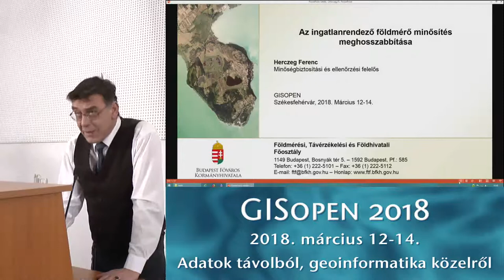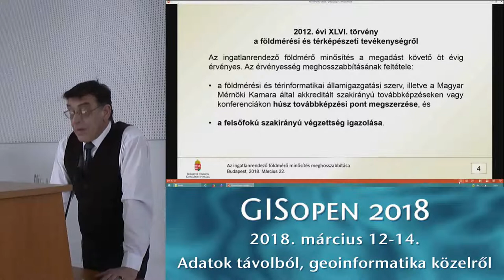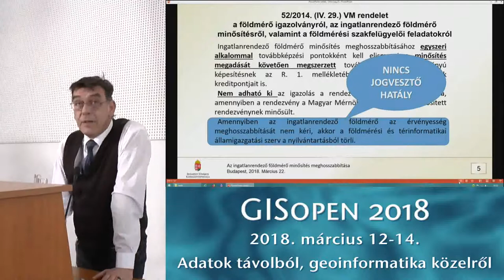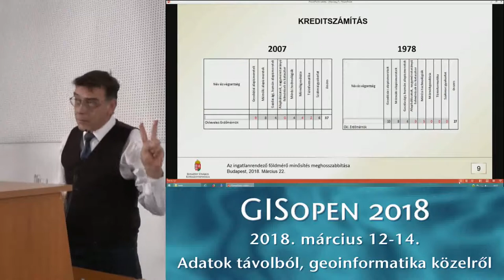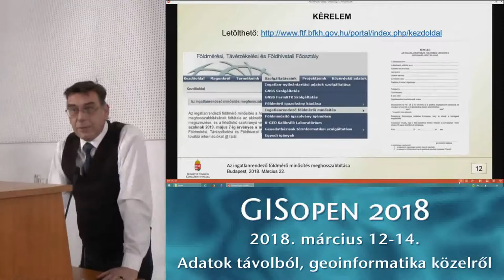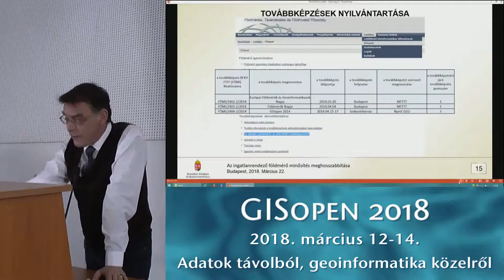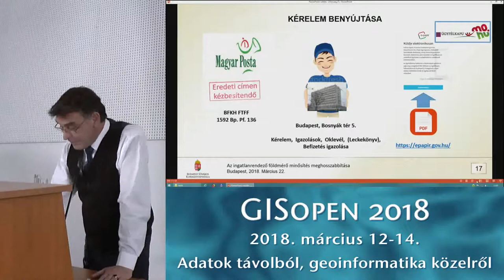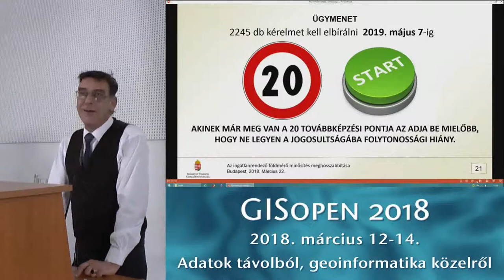GISopen 2018 konferencia: Herczeg Ferenc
GISopen 2018 konferencia
2018. március 12-14., Székesfehérvár

Herczeg Ferenc: Az ingatlanrendező földmérő minősítés meghosszabbítása